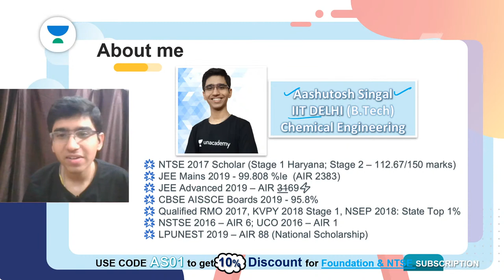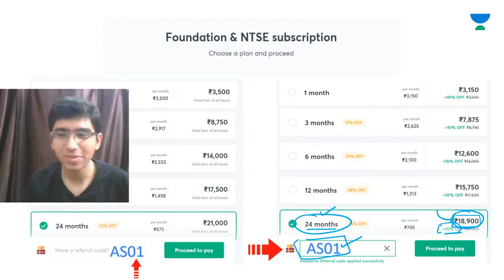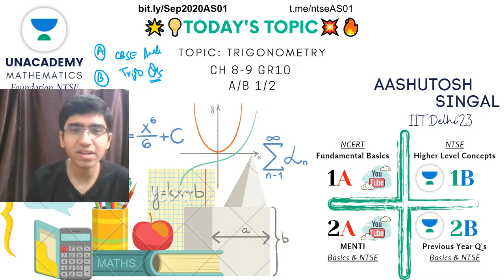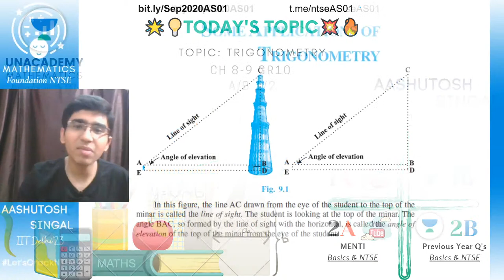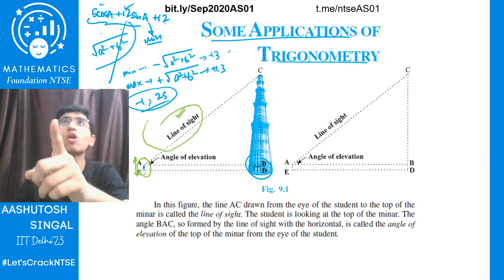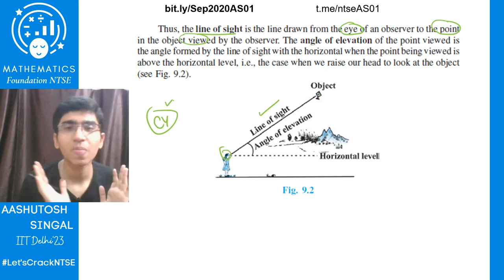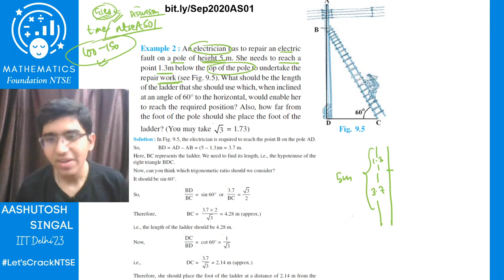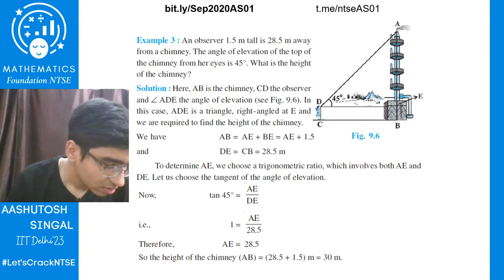Heights & Distances | Trigonometry | Maths | NTSE Chalisa | Aashutosh Singal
DETAILED Course Structure (Google Sheet)
It includes the YouTube Playlist for this course, Unacademy Profile, Telegram Channel for Updates!

In today's session, Aashutosh Singal discusses  Heights & Distances from chapter Trigonometry for Olympiad exams 2020. Here, Aashutosh Singal solves various questions that give you hands-on practice for the exam. He also shares his various preparation strategies along with examples that will help you to ace the exam.

Aashutosh Singal and more top Educators are teaching live on Unacademy.

Unacademy Subscription Benefits:
1. Learn from your favorite teacher
2. Dedicated DOUBT sessions
3. One Subscription, Unlimited Access
4. Real-time interaction with Teachers
5. You can ask doubts in live class
6. Limited students
7. Download the videos & watch offline